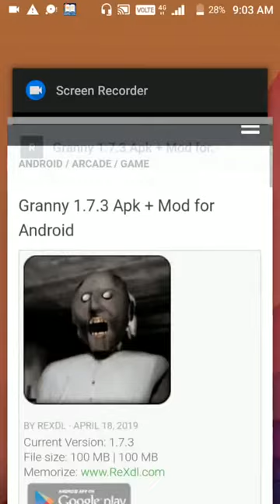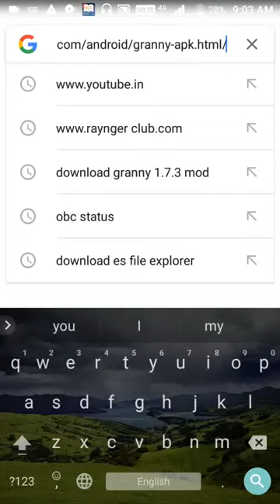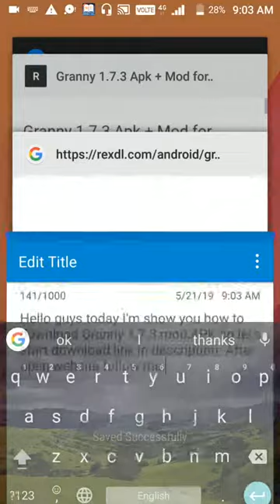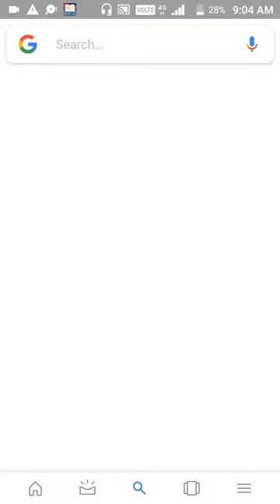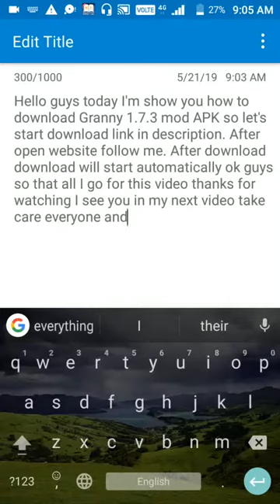How to download Granny 1.7.3 mod APK.